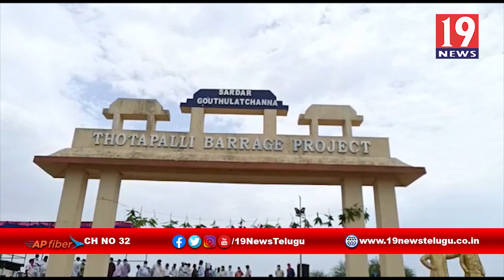సాగునీరు ను విడుదల చేసిన డిప్యూటీ సీఎం పుష్పశ్రీ వాణి - విజయనగరం జిల్లా కురుపాం